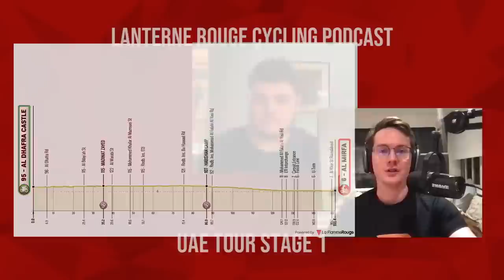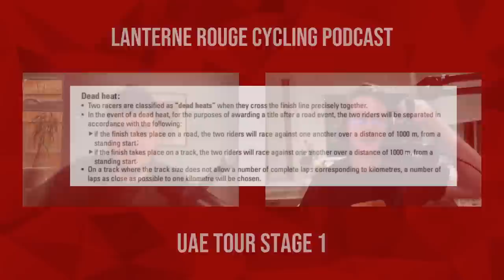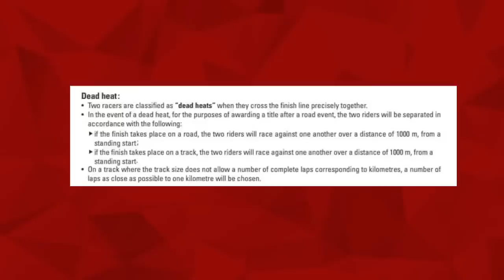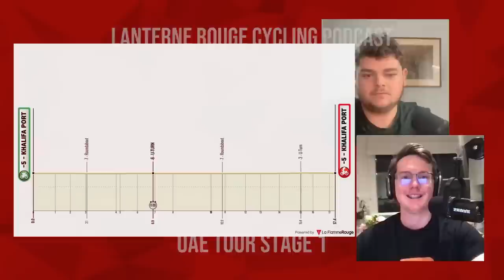Crosswind Chaos and Photofinish Drama | UAE Tour 2023 Stage 1 | Lanterne Rouge x Zwift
The Lanterne Rouge Cycling Podcast is presented by Zwift.